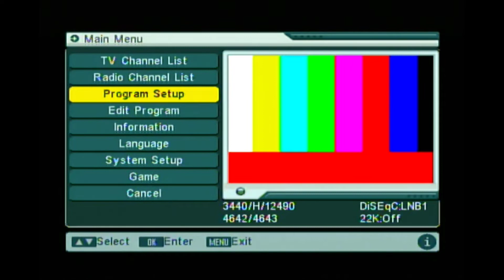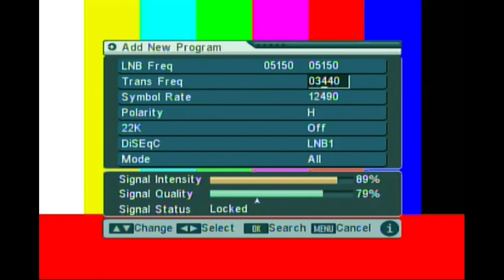how to add the q channel in dd free dish | the q channel kese add kare dd free dish per | the q chan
the q channel kese add kare
how to wear the Q channel on DD free Dish
the q channel ko Apne DD free Dish per Kaise add Karen
DD free Dish new update today cartoon channel Kaise add Karen DD free Dish per how to add children Channel cartoon on DD free Dish free Dish Mein bacchon ke channel Kaise add Nick channel Pogo channel Kaise add Karen DD free Dish per